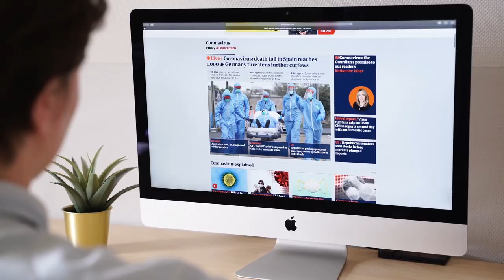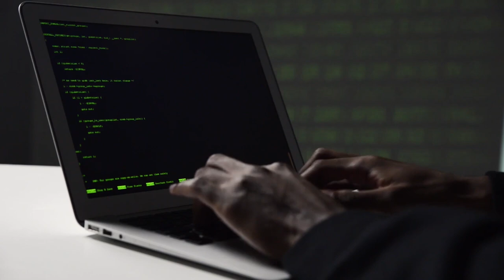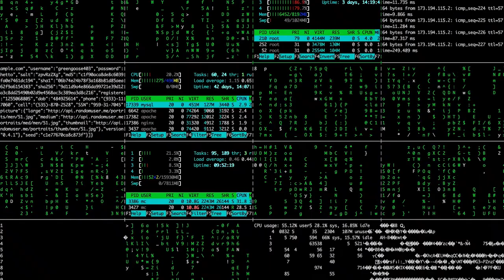¡Atención! Descubre los 3 mayores riesgos que la IA representa para la humanidad.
Descripción: ¿Te has preguntado cuáles son los verdaderos riesgos de la Inteligencia Artificial (IA)? En este video, analizaremos los 3 riesgos más importantes que pueden tener un impacto en la humanidad, desde la pérdida de trabajos hasta la posibilidad de una superinteligencia. Aprenderás qué debemos hacer para minimizar estos riesgos y garantizar un futuro seguro para todos. ¡No te lo pierdas!

Enlaces a videos relacionados:
Ventajas y Desventajas de La Inteligencia Artificial (IA)